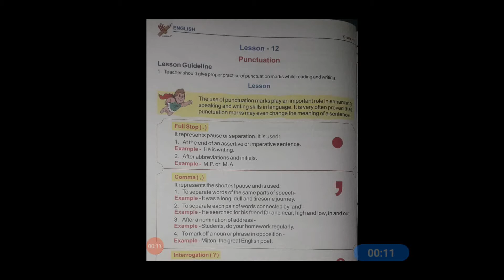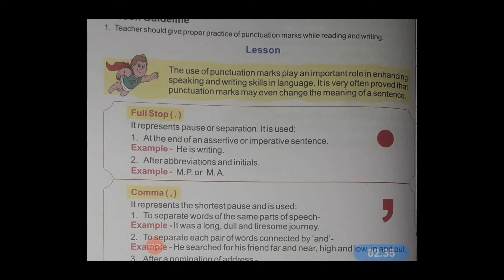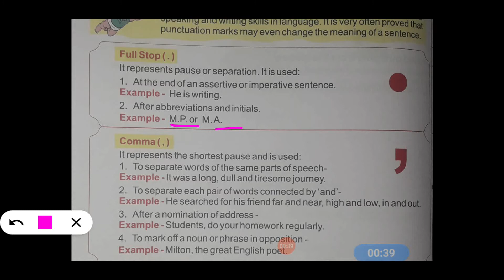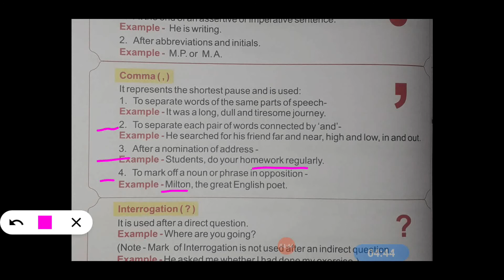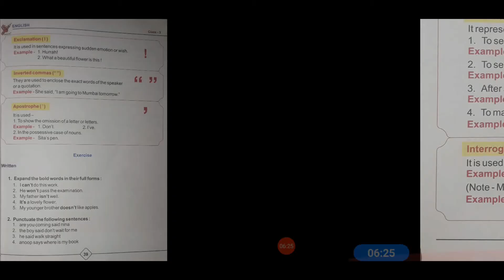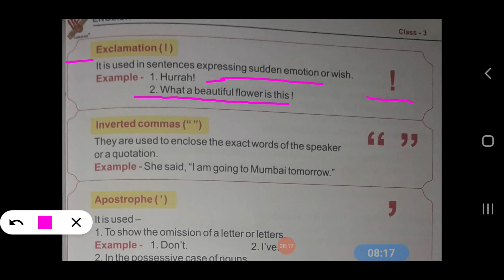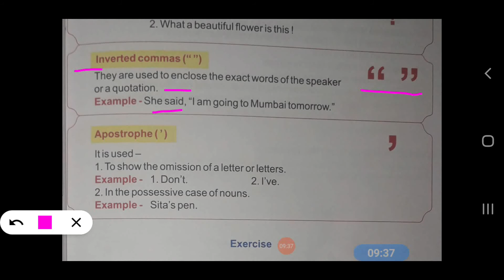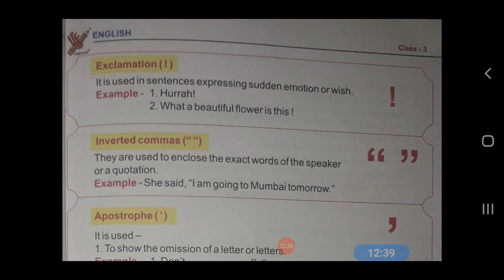Class3..English Course lesson 12 Punctuation..